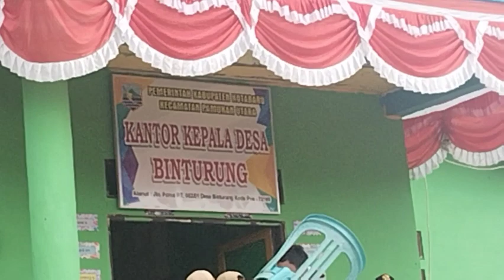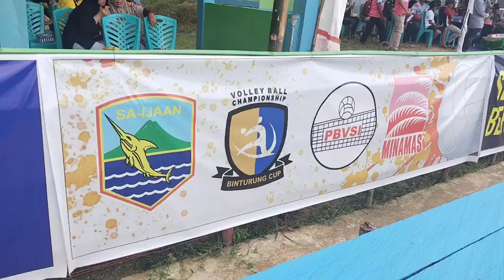Sambutan Meriah Kades Binturung,37 tim bola Volly Turnamen Binturung Cup tahun 2023 siap berlaga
bola volly jadi kesukaan Paforit, telah terbukti berkumpul bersama dalam pembukaan Turnamen Binturun Cup di hadiri para Kepala Desa dan Pimpinan Perusahaan Sawit Minamas serta manager dana peserta tim volly  ball.
semoga dapat berjalan lancar